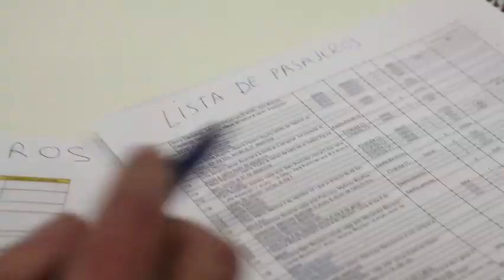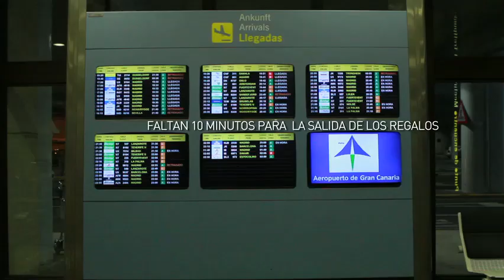Spanair- Making Of de 'Equipaje Inesperado'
El día 24 de diciembre, 190 personas volaban hacia Las Palmas en Nochebuena. Hacer que ese viaje fuera también especial para ellos fue un trabajo igualmente especial para nosotros.